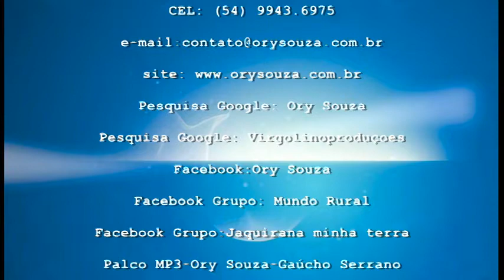Camelo 02-Ory Souza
Trabalho realizado por Ory Souza em Rio Grande do Sul, Brazil. na introdução ele aparece sentado ao lado do fogo de chão. tomando chimarrão bem ao estilo que foi criado. na sequencia ele destaca animais exoticos